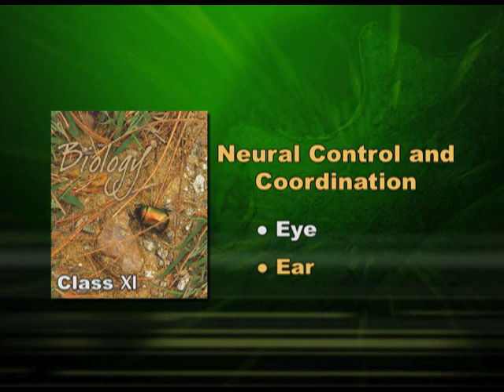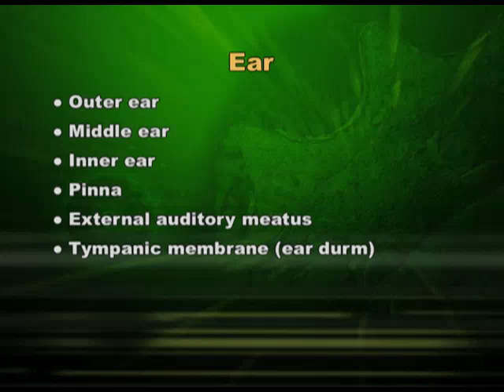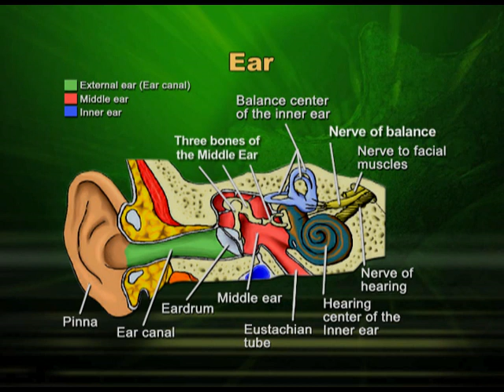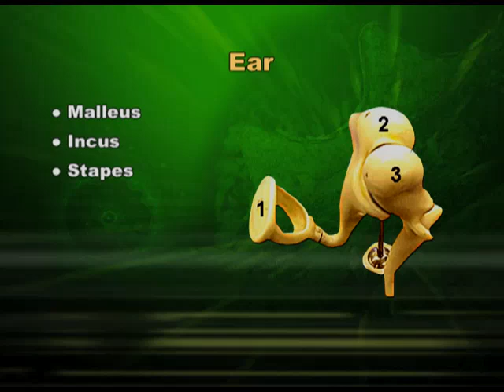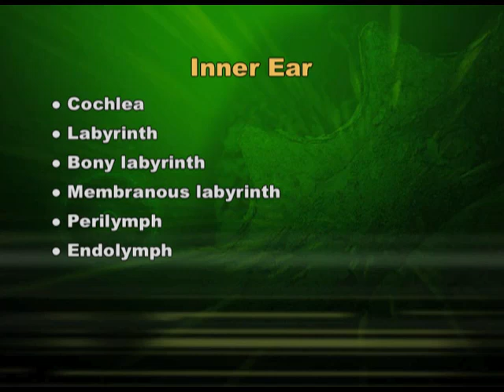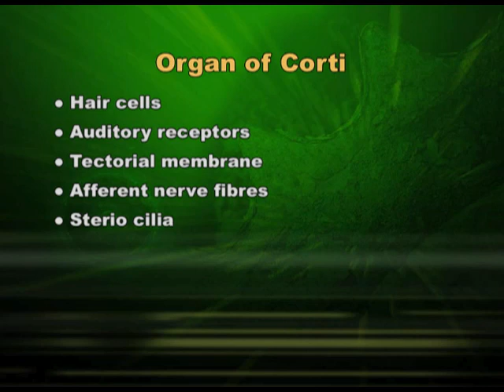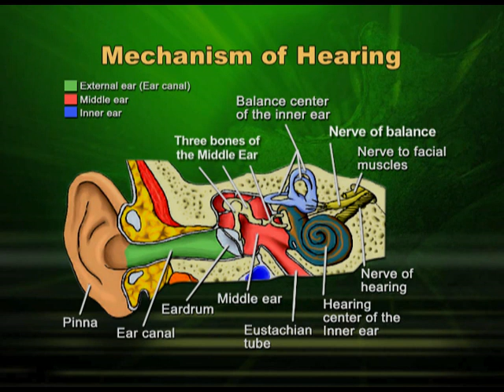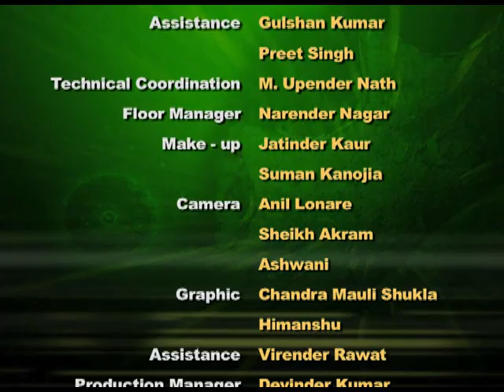Human ear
This video explains the structure of the human ear.